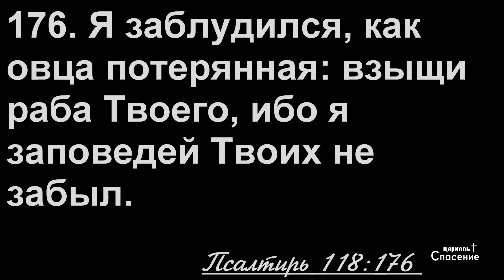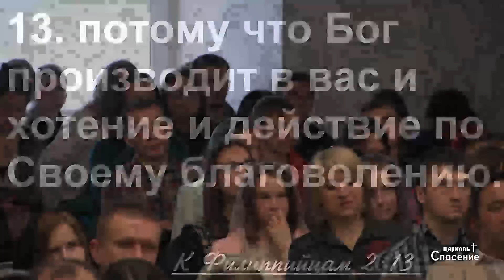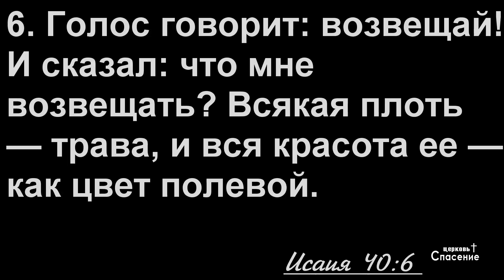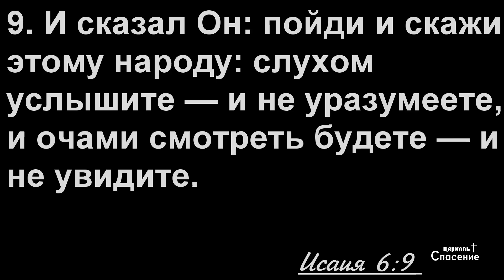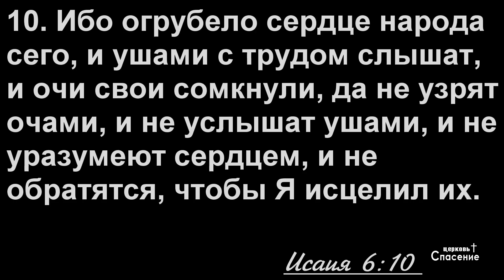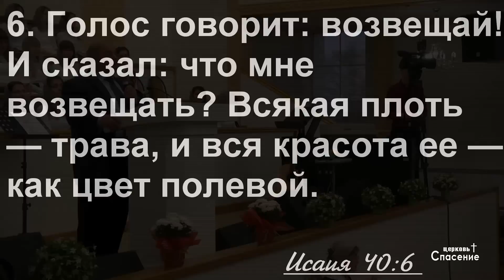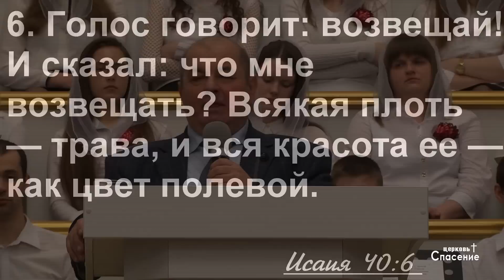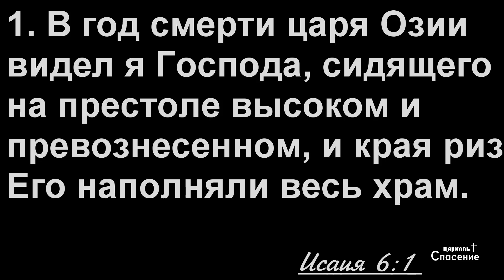Голос говорит: "Возвещай!" / Проповедь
Проповедь - Голос говорит: "Возвещай!"
Проповедник: Сергей Павлович Цвор

Молодёжная  конференция Брестской области 2017
День второй
Утро 1 мая